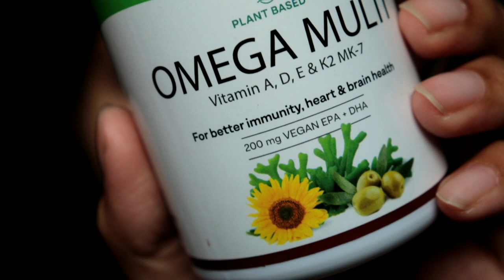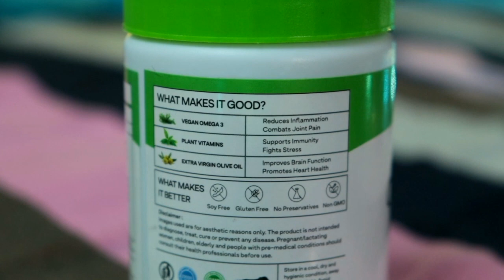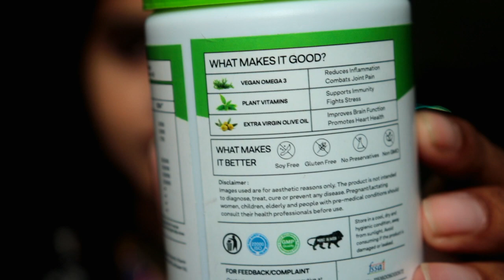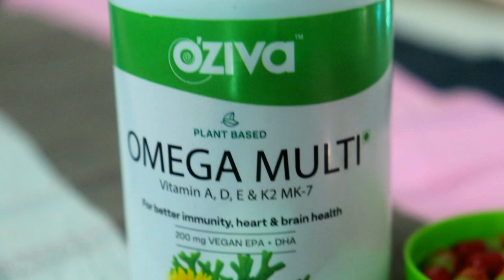Oziva Omega Multi benefits | SIDE-EFFECTS | My Honest Review | MUST WATCH | Sayne Arju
OZiva Plant Based Omega Multi is India’s 1st Plant Based Omega Supplement with Multivitamins,

It contains 200mg DHA+EPA which is completely vegan and has multivitamins like A D E & K2 MK-7

With ingredients like vegan omega 3, Plant multivitamins & extra virgin olive oil

The combination is a Anti-inflammatory + Antioxidant Formula for better immunity, brain & heart health and skin

It can be taken anytime  a day but recommended to take  1 capsule every day post 30 minutes of lunch or dinner. Incase of a history of acid reflux it is advised to take before the meals.

Both male , female and children above the age of 10 can consume this.

Keep 2-3 hours gap between OZiva omega multi and  other medication.